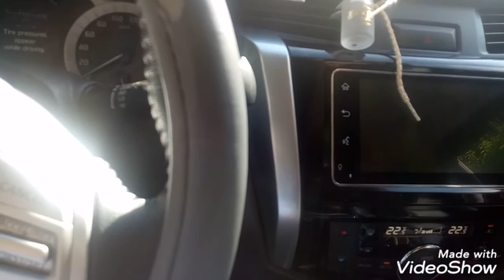Documenting my life's activity dtd 52221 on teroy driving